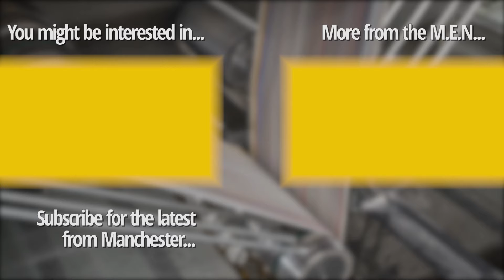Police officer who faced sword attacker 'nearly lost hand'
A female police officer had to have her 'arm put back together' following a sword attack in Hainault, east London, that claimed the life of a 14-year-old boy.

Metropolitan Police Commissioner Sir Mark Rowley told LBC the officer has undergone several hours of surgery and faces “a long journey of recovery” after nearly losing her hand during the incident on Tuesday.

He said: “The surgeon spent many, many hours basically putting her arm back together.”
A male officer also suffered serious hand injuries and is recovering in hospital.

The boy who died in the attack has today been named locally as Daniel Anjorin.

The teenager was fatally injured as he walked to school.

His mother works at Holy Family Catholic School, which published a statement on its website addressed to parents and carers that said: “It is with great sadness that I share with you the news of the death of the child of one of our staff members.

“Mrs Anjorin’s son was taken from this life suddenly this morning on his way to school. Please keep Mrs Anjorin, her husband and their other children in your prayers.”